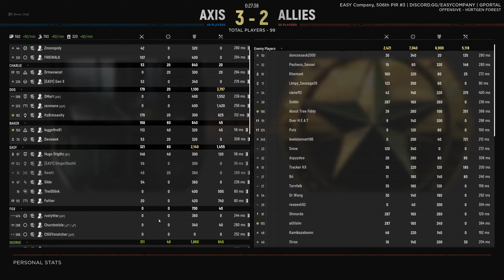Playing Defense! Hell Let Loose!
More Hell Let loose!

Checkout my Pokémon card channel:   @KrazyKollections